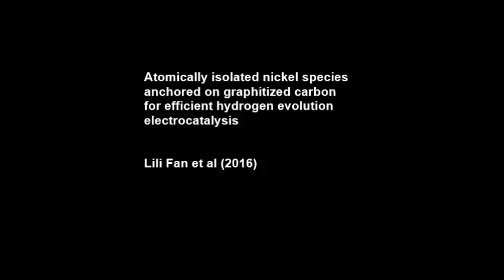Atomically isolated nickel species anchored on graphitized carbon for efficient hydrogen evolution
Atomically isolated nickel species anchored on graphitized carbon for efficient hydrogen evolution electrocatalysis. Lili Fan et al (2016), Nature Communications

Hydrogen production through electrochemical process is at the heart of key renewable energy technologies including water splitting and hydrogen fuel cells. Despite tremendous efforts, exploring cheap, efficient and durable electrocatalysts for hydrogen evolution still remains as a great challenge. Here we synthesize a nickel–carbon-based catalyst, from carbonization of metal-organic frameworks, to replace currently best-known platinum-based materials for electrocatalytic hydrogen evolution. This nickel-carbon-based catalyst can be activated to obtain isolated nickel atoms on the graphitic carbon support when applying electrochemical potential, exhibiting highly efficient hydrogen evolution performance with high exchange current density of 1.2 mA cm−2 and impressive durability. This work may enable new opportunities for designing and tuning properties of electrocatalysts at atomic scale for large-scale water electrolysis.